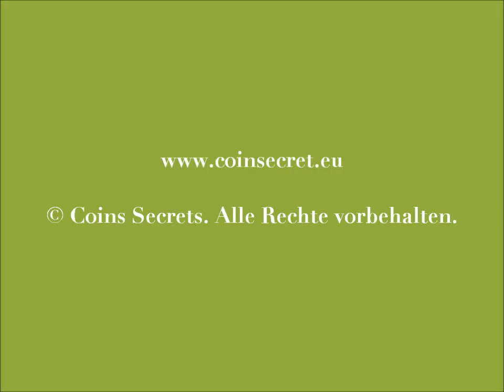Courthézon, in der Vaucluse, Provenzalische Villa zu mieten mit privatem geheiztem Schwimmbad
Diese Provenzalische Villa ist jüngeren Datums, kann 8 bis 10 Personen empfangen und befindet sich in ländlicher Gegend auf nur wenige Minuten von Courthézon. Die Ferienwohnung befindet sich auf einem 2000 m² großen Grundstück mit privates geheiztes Schwimmbad (Grosse 10m x 5m), Pool House und überdachte Terrasse von etwa 70 m².

 Die Villa befindet sich in einem Villenviertel in ländlicher Gegend, es gibt mehrere Nachbarn rundum dem Haus.

Ref: PRO-502-6001